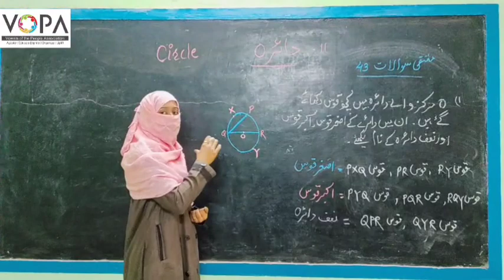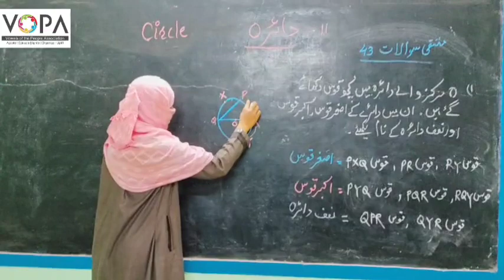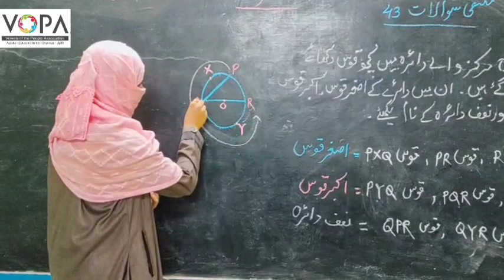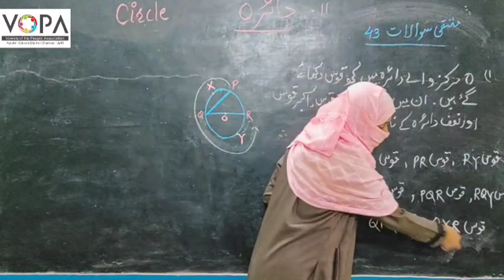7th | Math | Chap No 11 | دائرہ | V4 | VSchool